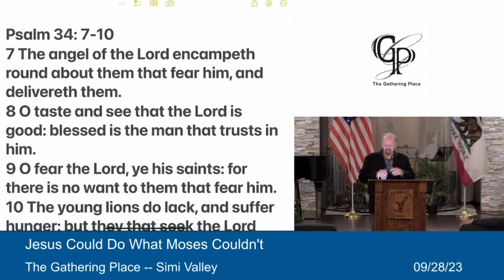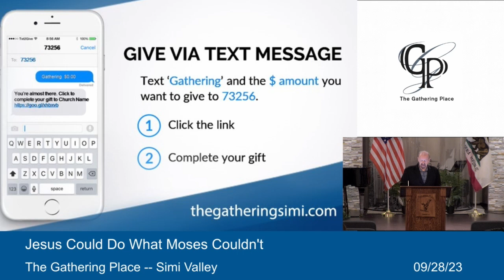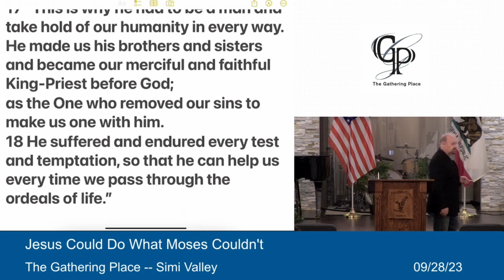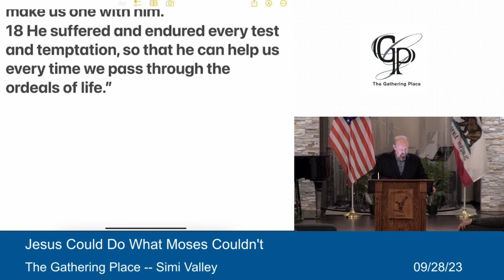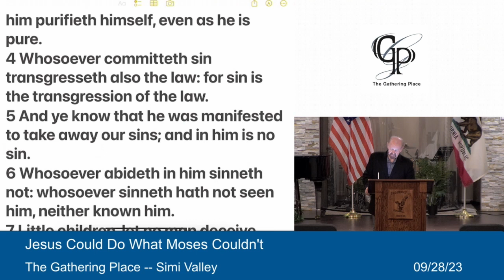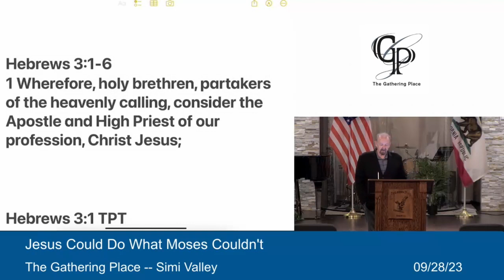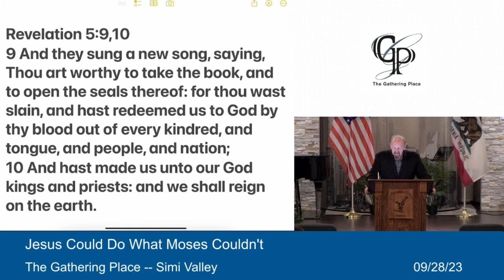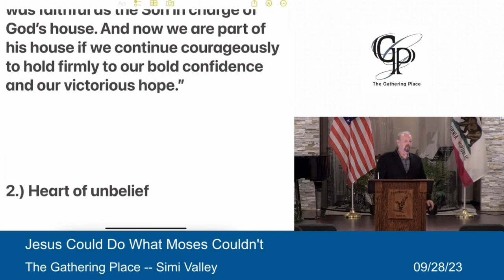Jesus Could Do What Moses Couldn't